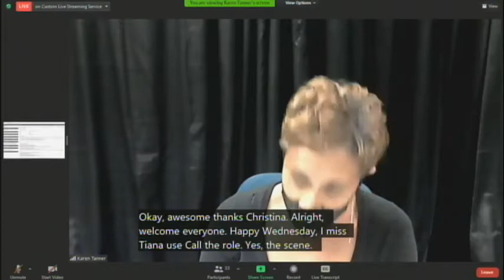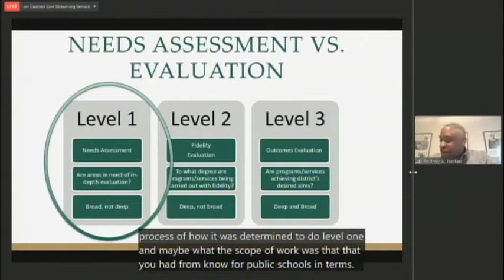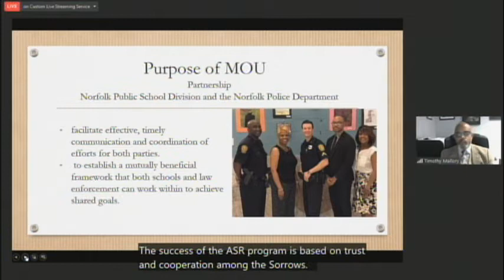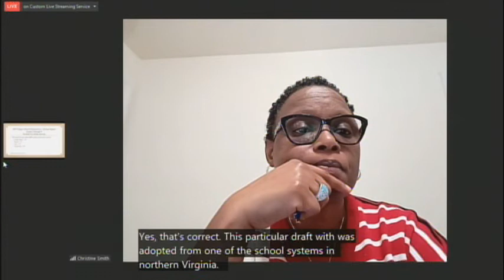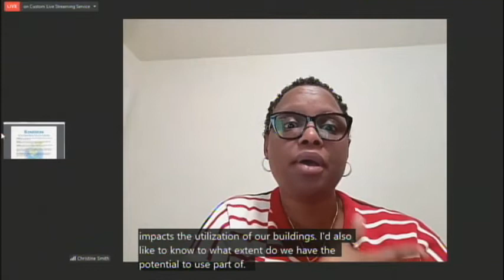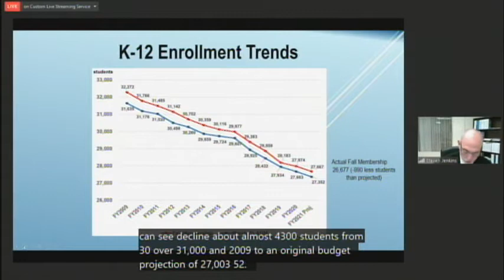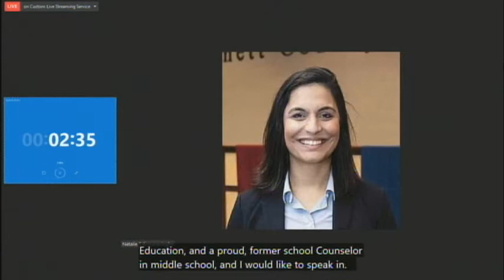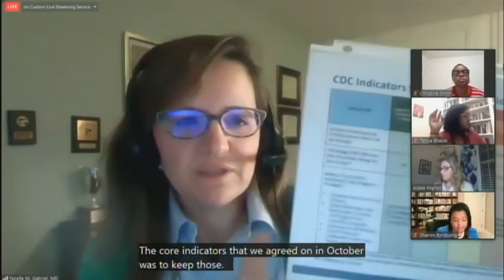School Board Work Session & Budget Public Hearing (12-2-20)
School Board work session and public hearing on the budget, via Zoom conferencing, recorded on December 2, 2020.
PUBLIC COMMENTS SUBMITTED: To provide public comments for each board meeting, you are required to note "Please post for Public Comment' in the subject line or within your e-mail message. If it is not noted, board members will still receive a copy of the e-mail for review. The School Board will accept public comments for each board meeting by 4:30 p.m. the day prior to the meeting.
Please e-mail your public comments to the School Board at . All comments will be provided to board members and posted on BoardDocs for that meeting. We cannot guarantee anonymity for those submitting public comments.